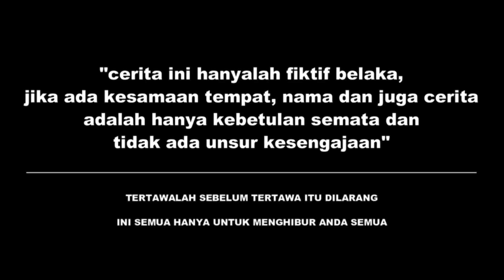beg4l bercedok Debt collector sok jago salah sasaran..padahal yang dihadapi intel kopasus !